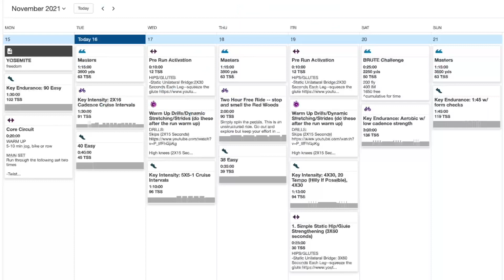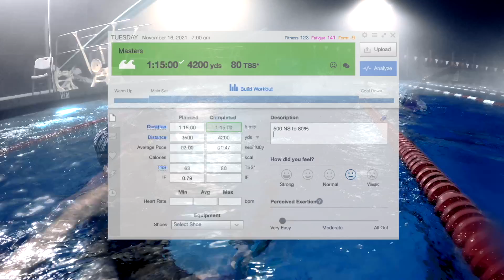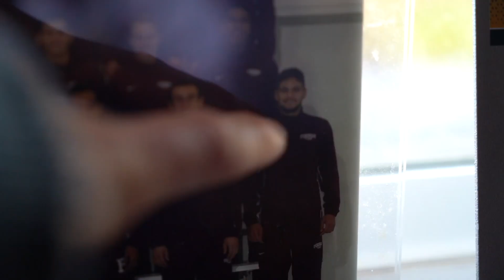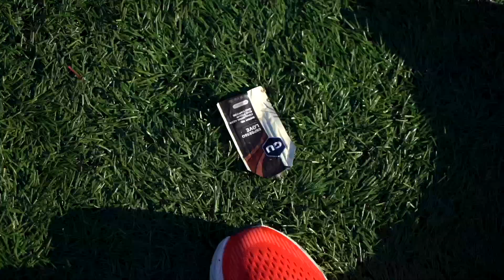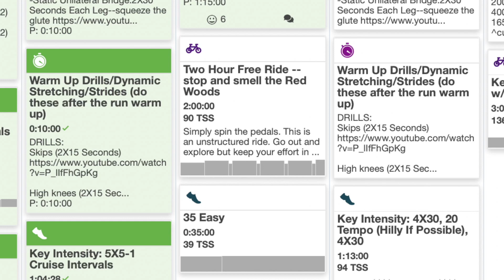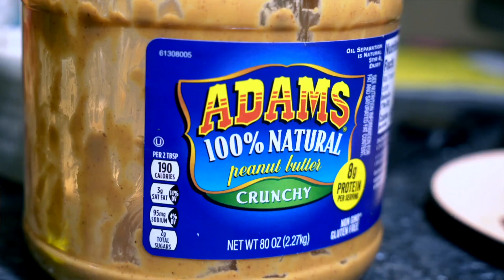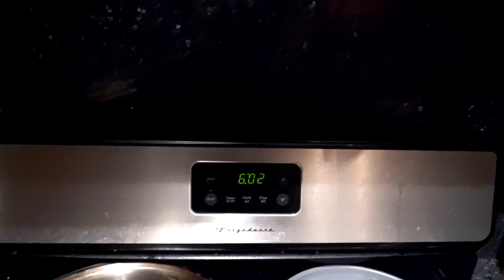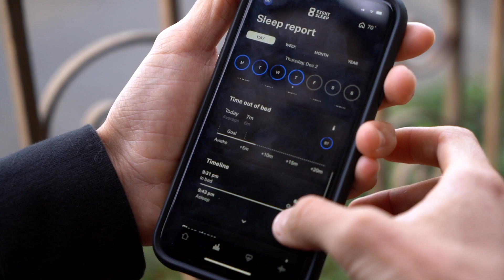FULL WEEK OF HALF IRONMAN TRAINING: triathlon workouts with a top age-group triathlete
Welcome back to winter training – Ep. 2. Off-season is officially over, and Miguel’s abs are back in full-force. November and December is all about base-building and meaningful practice, so follow a perfect week of training with Miguel as he works to ramp up his run fitness + speed to become a professional triathlete. Despite some cold mornings in Northern California, we’re lucky enough to be able to swim, bike, and run outdoors all year long. It’s a week of beautiful Mt. Tam views, coastline riding, and Karl the Fog making himself known. Our first race is coming up in four months–Ironman 70.3 Oceanside. Time’s a’ ticking!

Our triathlon coach: Conrad Goeringer – Working Triathlete – mention "Freestyle Tri" to get started with a free consultation and no-charge setup

PARTNERS
Whoop for your first month free
Eight Sleep ($100 off - code FREESTYLE)